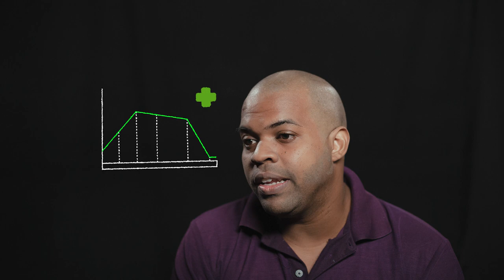Dar es dar: Wilfredo y los números de la vida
La cuenta final del 2020 para Wilfredo Morales pudo ser distinta. Con su compañera embarazada de su segundo hijo juntos, enfrentar el año y sus retos podría parecer una curva cuesta arriba. Por la COVID, tuvo que dejar de dar, por un tiempo, los talleres de kárate para niños que ofrecía en su comunidad.

Wilfredo, profesor de la Facultad de Matemática  y Computación de la Universidad de La Habana, forma parte del grupo de ese centro que calcula y modela los pronósticos de la incidencia de la enfermedad en el país. Este trabajo voluntario, permite prever acciones y modos de respuesta, una herramienta fundamental de la estrategia nacional de enfrentamiento que protege y salva vidas desde el conocimiento.

Justo en los días en que Cuba regresa a momentos difíciles de enfrentamiento al virus, Cubadebate comparte una serie de fotografías animadas realizadas por el Proyecto Enredes, que dan cuenta de experiencias solidarias y acciones de compromiso con el bienestar colectivo, con el afán de visibilizar y conectar entre sí las voluntades y capacidades de hacer por el bien de todas y todos.

Enredes es un proyecto de la Facultad de Comunicación de la Universidad de La Habana que desde hace 4 años acompaña el desarrollo local en municipios de La Habana y Cienfuegos desde la información y la comunicación como recursos estratégicos de su gestión.